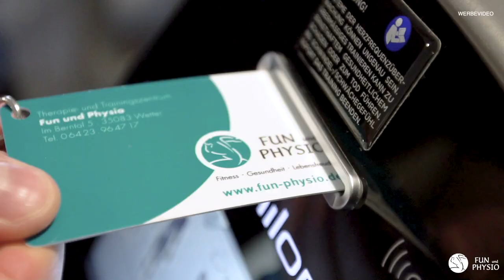PILATES MIT CATRIN (ca. 40 Minuten) // Therapie- und Trainingszentrum Fun und Physio Wetter.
Liebe Mitglieder und Kunden. Wir lassen euch nicht alleine, und wollen euch trotz coronakrise bei eurem Training und dem Erhalt eurer Gesundheit unterstützen. Diese knapp 40 -Minütige Pilates-Einheit mit Catrin kannst du z.B. auch in deinem Wohnzimmer durchführen. Sie ist auch für Einsteiger und für diejenigen geeignet, die pilates einfach mal kennen lernen wollen. Die regulären Kurszeiten für den Pilates-Kurs im Fun und Physio findest du auf unserer Homepage